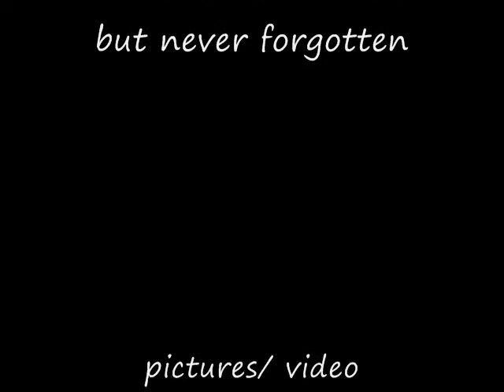Thomas Neville Parlon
Laying a HERO to rest with HONOR. 6/29/1912-12/20/2008
Heros say goodbye... but they are never forgotten. That goes for Thomas Neville Parlon AND EVERYONE that has FOUGHT  AND/ OR died for our country and FREEDOM. Freedom is not FREE. I remember do you? Thank you to every single American vet that even tried to make a difference. I love America and you too. THANK YOU FOR YOUR SERVICE!!KMH